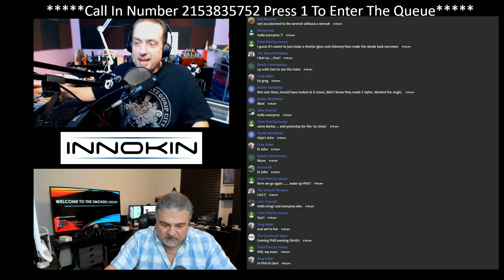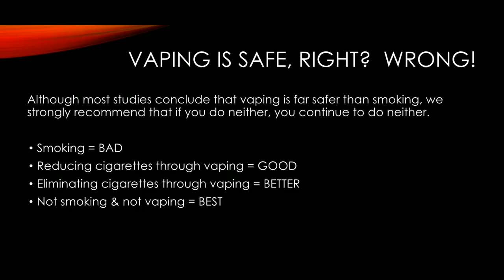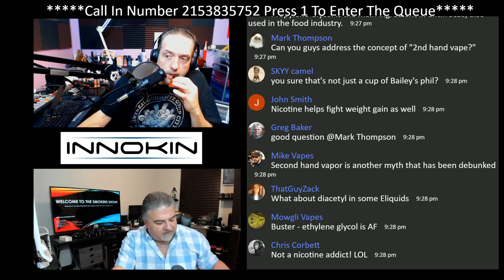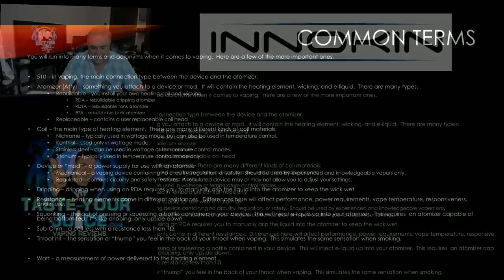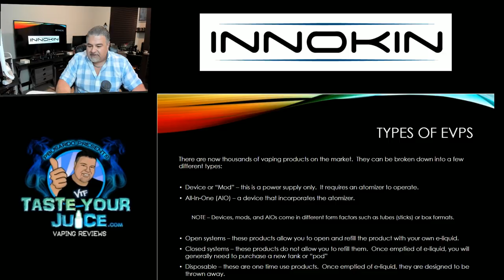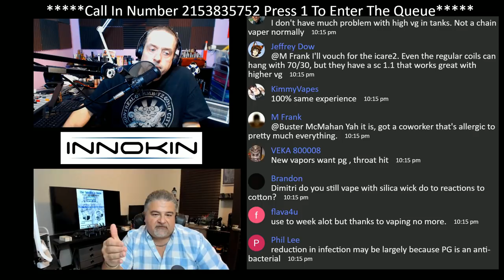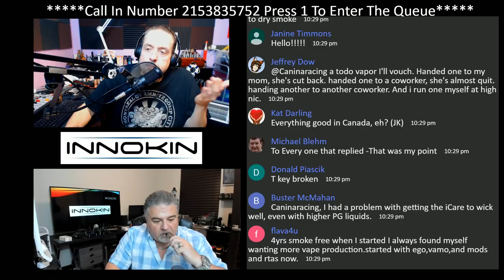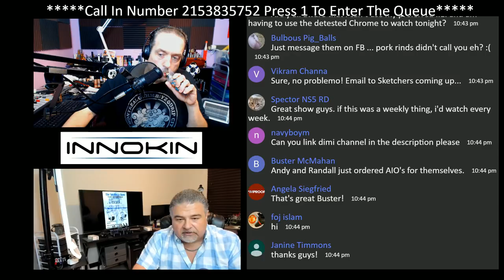The Smoker's Show Episode #1: "Introduction"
The first in a series of episodes dedicated to smokers and how they can transition to vaping. Hosted by Phil Busardo & Dimitris Agrafiotis!

Support Vaping!